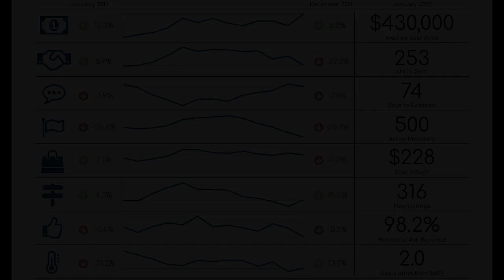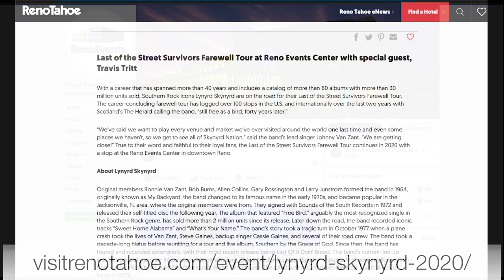Reno, NV Real Estate Market Report January 2020 | Nevada Homes for Sale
Jennifer Rosser and Phillip Goodman review the real estate activity in all of Reno, NV for January 2020.